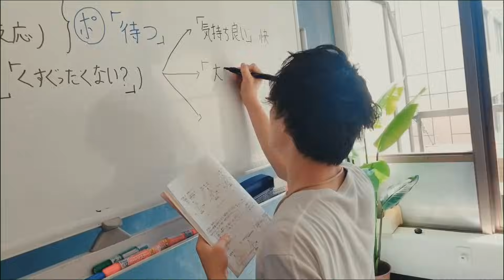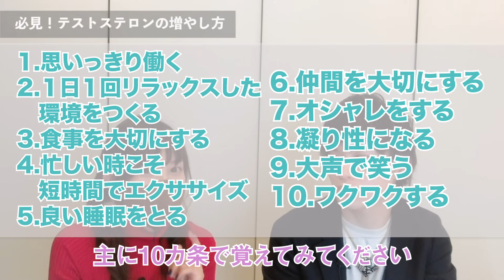【永久保存版】テストステロンの作用と増やし方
『モテホルモン』と呼ばれる男性ホルモンの代表

テストステロン

男性にとって一生を左右するほど大事なテストステロン
セッ○スをするためには絶対に欠かせないテストステロン
モテるためには無くてはならないテストステロン

空でテストステロンの作用と増やし方を言えるようになるまで
何回も繰り返し見ることをオススメします！